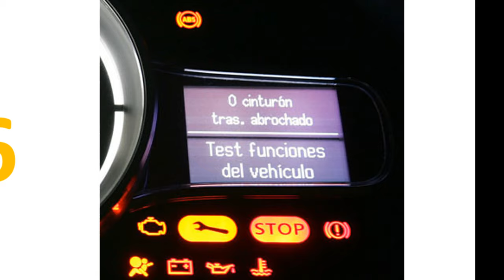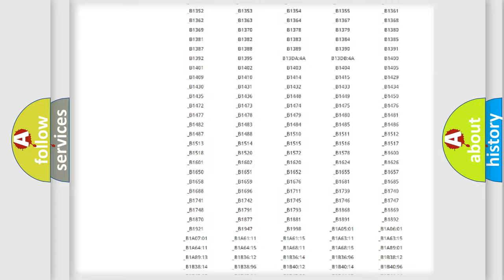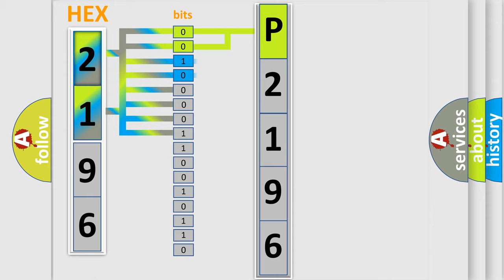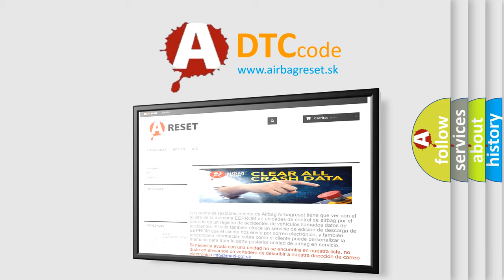DTC Lincoln P2196 Short Explanation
Contents:
0:21 Basic DTC analysis according to OBD2 protocol standard.
1:48 Insight into programming
2:58 A diagnostically understandable description of the Diagnostic Trouble Code
3:05 Basic error definition

Make:
Lincoln
Code:
P2196
Definition:
No SKIM Bus Message
Cause: